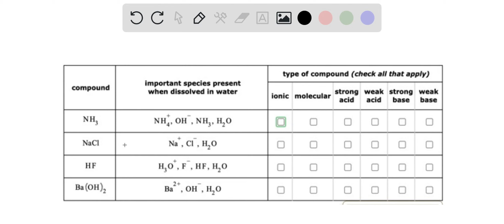Some chemical compounds are listed in the first column of the table below_ Each compound soluble in…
Some chemical compounds are listed in the first column of the table below_ Each compound soluble in water. Imagine that few tenths of mole of each compound is dissolved in liter of water. The important chemical species that would be present in this solution are written in the second column of the table: Use the checkboxes to classify each compound type of compound (check all that apply) compound important species present when dissolved water strong weak strong weak ionic molecular acid acid base base NH; NH;, OH NH;, Hz0 NaCl Cl , Hz0 H,o , F , HF, H,o OH E,O (OH)z

DiscoverthePowerofLiquids:BoostYourHealthandWellnessToday!